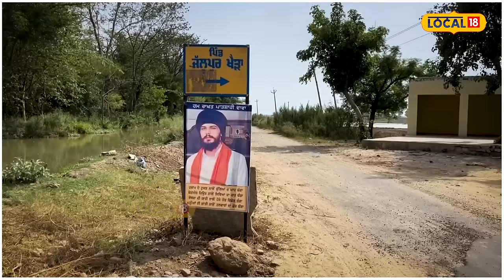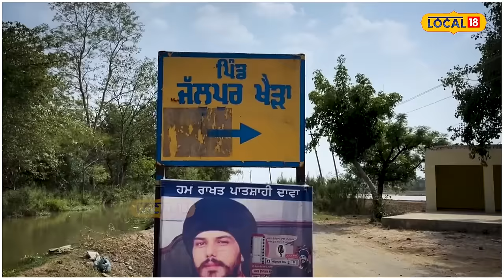ਸੁਣੋ ਪਿਤਾ Tarsem Singh ਨੂੰ ਫੋਨ 'ਤੇ ਕੀ ਕਿਹਾ Amritpal Singh ਨੇ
ਹਾਲਾਂਕਿ ਇਸ ਸਬੰਧੀ ਲੋਕ ਸਭਾ ਦੇ ਸਪੀਕਰ ਜਾਂ ਫਿਰ ਪੰਜਾਬ ਸਰਕਾਰ ਦੇ ਕਿਸੇ ਨੁਮਾਇੰਦੇ ਦਾ ਹਾਲੇ ਤੱਕ ਅਧਿਕਾਰਿਕ ਬਿਆਨ ਸਾਹਮਣੇ ਨਹੀਂ ਆਇਆ ਹੈ ਲੇਕਿਨ ਅੱਜ ਫਰੀਦਕੋਟ ਤੋਂ ਮੈਂਬਰ ਪਾਰਲੀਮੈਂਟ ਸਰਬਜੀਤ ਸਿੰਘ ਖਾਲਸਾ ਵੱਲੋਂ ਲੋਕ ਸਭਾ ਦੇ ਸਪੀਕਰ ਸ਼੍ਰੀ ਓਮ ਬਿਰਲਾ ਦੇ ਨਾਲ ਮੀਟਿੰਗ ਤੋਂ ਬਾਅਦ ਸਾਂਝੀ ਕੀਤੀ ਗਈ ਤਸਵੀਰ ਅਤੇ ਜਾਣਕਾਰੀ ਦੇ ਨਾਲ 5 ਜੁਲਾਈ ਨੂੰ ਅੰਮ੍ਰਿਤ ਪਾਲ ਸਿੰਘ ਦੇ ਸੋਹ ਚੁੱਕ ਸਮਾਗਮ ਹੋਣ ਦੀ ਜਾਣਕਾਰੀ ਸਾਹਮਣੇ ਆ ਰਹੀ ਹੈ।